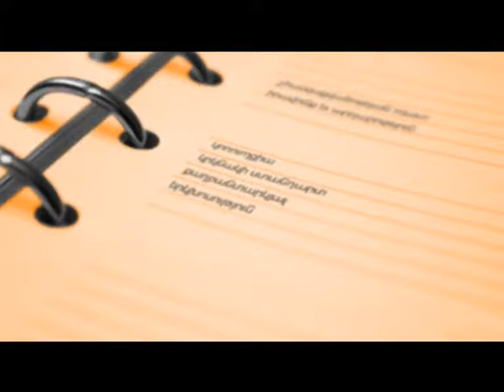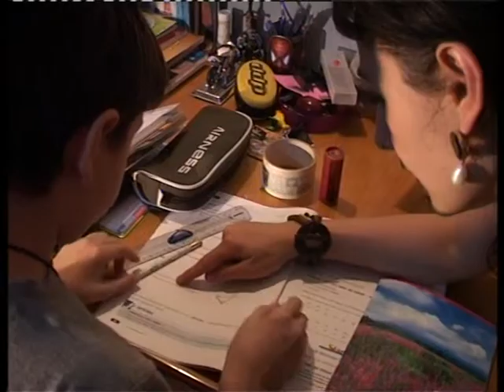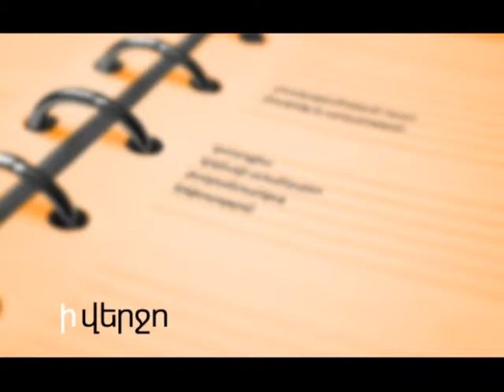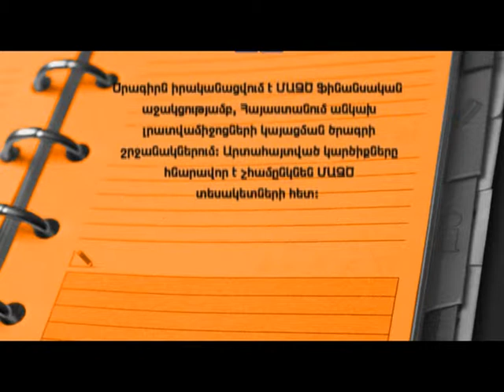Lusine Grigoryan's TV Story, 2 Part, 1st place, NaNe 2008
Lusine Grigoryan, a journalist from InterNews, is the 1st prize winner in the TV story category.
Ինտերնյուզ ՀԿ-ի լրագրող Լուսինե Գրիգորյանը Հեռուստատեսային նյութ անվանակարգում առաջին մրցանակակիրն էր: